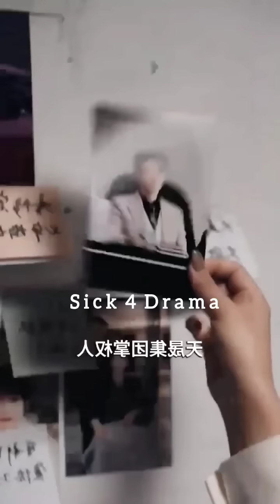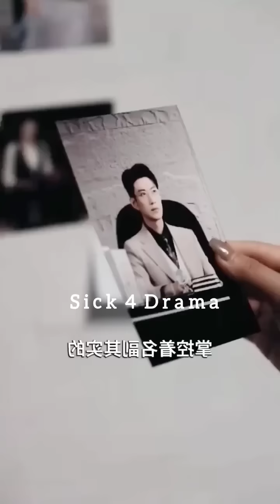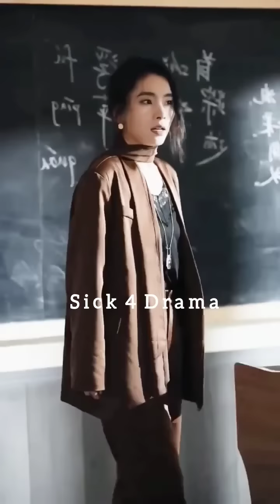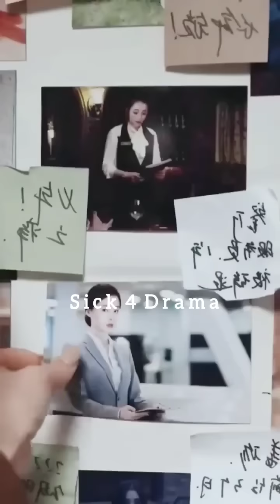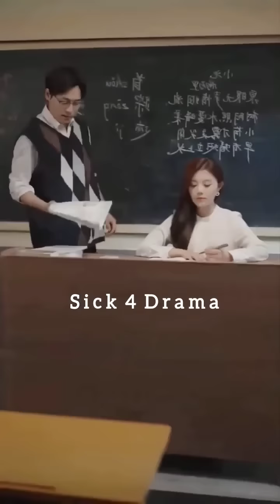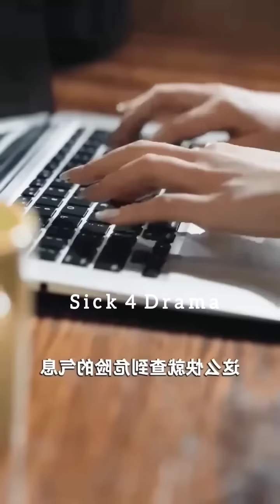🔥Revenge Drama Explained in hindi| Korean drama in hindi | Chinese drama in hindi | Kdrama in hindi